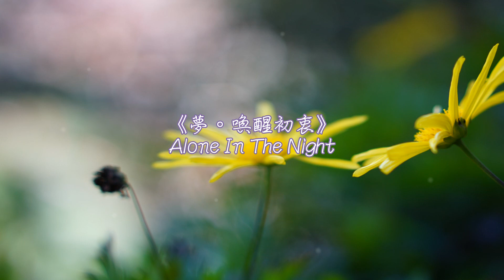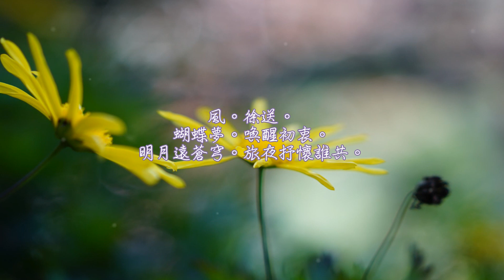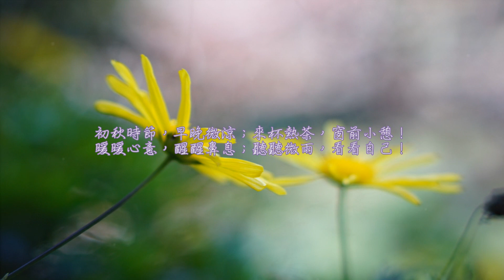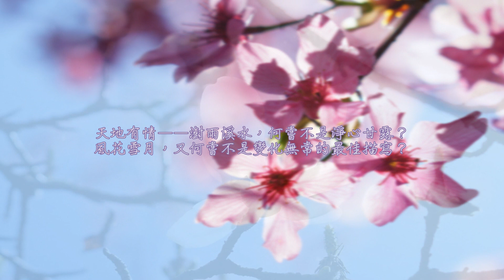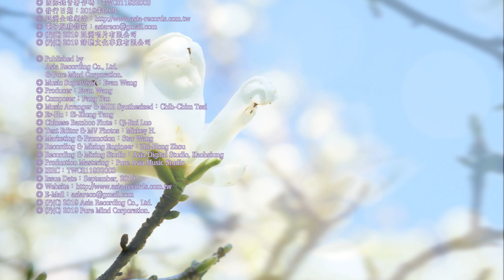《夢。喚醒初衷 ☆ Alone In The Night》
浮生若夢。情節精彩。動心品味。值得珍藏

風。徐送。
蝴蝶夢。喚醒初衷。
明月遠蒼穹。旅夜抒懷誰共。

水流花謝兩無情，送盡東風過楚城；
蝴蝶夢中家萬里，杜鵑枝上月三更！
故園書動經年絕，華髮春催兩鬢生；
自是不歸歸便得，五湖煙景有誰爭？
——唐．崔　塗《旅　懷》——

■「抒情中國」系列７：‹夢醒。不知年．Beyond The Dreams›■

初秋時節，早晚微涼；來杯熱茶，窗前小憩！
暖暖心意，醒醒鼻息；聽聽微雨，看看自己！
是不是也有諸多掛礙，心底盤旋，揮之不去？
是不是也有無數渴望，求之不得，卻難放棄？
是不是也覺塵世紛擾，萬愛千情，悲歡合離？
是不是也覺人生如夢，或真或假，或醉或醒？

天地逆旅，百代過客！浮生若夢，為歡幾何？
人生在世，也許是場迷夢，卻也可更加清醒！
天地有情——澍雨溪水，何嘗不是淨心甘露？
風花雪月，又何嘗不是變化無常的最佳描寫？
行也布袋，坐也布袋，放下布袋，何等自在！
繁華起落，紅塵百態！一朝夢醒，便也自在！

 ◎ 出版發行：
◎ 音樂總監：王俊雄（奕睆）
◎ 製作人：奕　睆
◎ 作曲：方　嚴
◎ 編曲、MIDI：蔡志展
◎ 二胡：楊斯雄
◎ 笛子：羅啟瑞
◎ 文字編寫、影音照片：Mickey H.
◎ 行銷企宣：王馨晨
◎ 錄音、混音工程周志宏
◎ 錄音室：高雄亞洲數位錄音室
◎ 成音製版：Pure Asia工作室
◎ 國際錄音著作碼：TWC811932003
◎ 發行日期：2019年09月

◎ Published by
     Asia Recording Co., Ltd.
◎ Music Supervisor：Evan Wang
◎ Producer：Evan Wang
◎ Composer：Fang Yan
◎ Music Arranger & MIDI Synthesized：Chih-Chim Tsai
◎ Er-Hu：Si-Xiong Yang
◎ Chinese Bamboo Flute：Qi-Rui Luo
◎ Text Editor & MV Photos：Mickey H.
◎ Marketing & Promotion：Star Wang
◎ Recording & Mixing Engineer：Zhi-Hong Zhou
◎ Recording & Mixing Studio：Asia Digital Studio, Kaohsiung
◎ Production Mastering：Pure Asia Music Studio
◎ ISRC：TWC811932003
◎ Issue Date：September, 2019